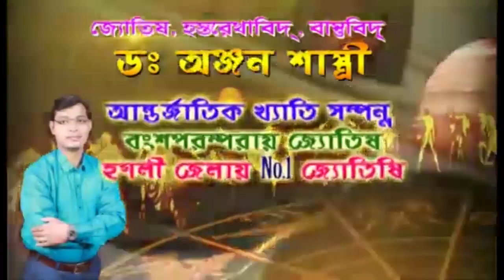তৃণমূল-বিজেপি সংঘর্ষে উত্তপ্ত জয়পুর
তৃণমূল-বিজেপি সংঘর্ষে উত্তাল বাঁকুড়ার জয়পুর